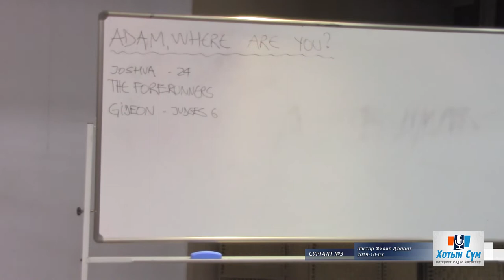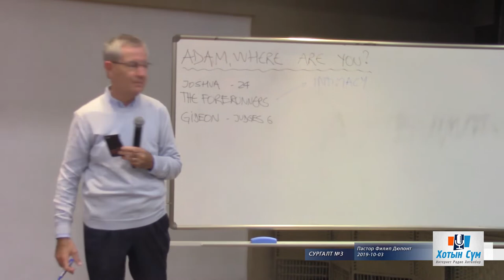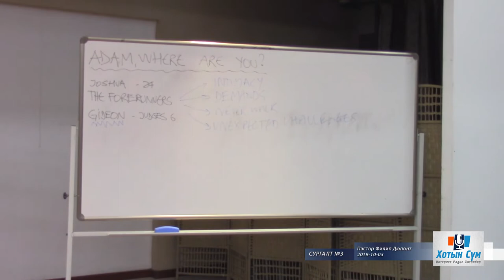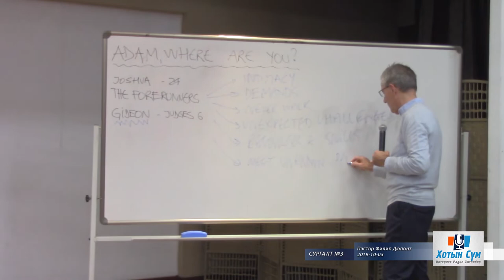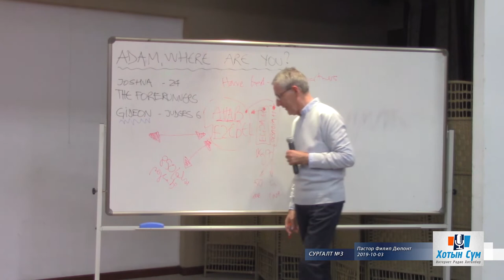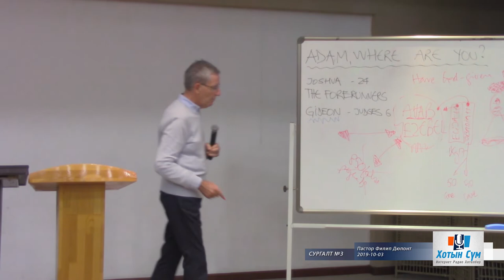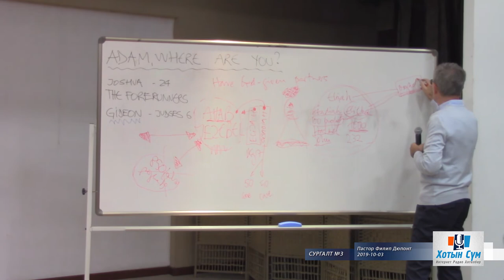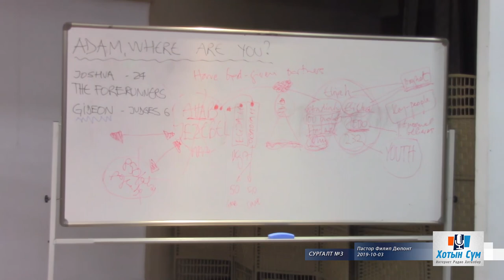"Дахин байршуулагдах нь" сургалт-3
Пастор Филип Дюпонт, Хотын Сүм, 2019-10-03